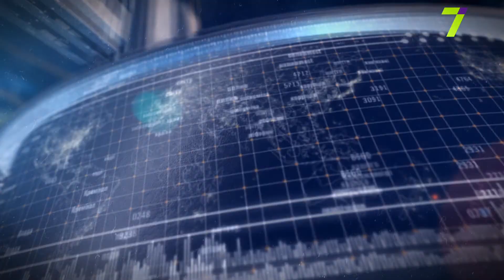ЦВК України ліквідувала виборчі дільниці в Росії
Михайло Кацин, політолог-міжнародник
Ярослав Католик, політолог